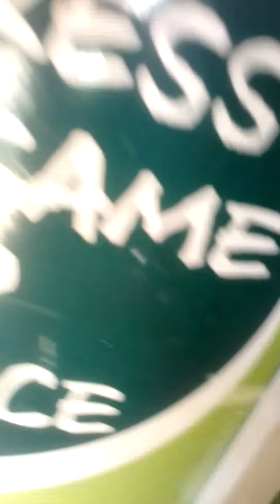Touring Machakos streets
Part by part street tour machakos town